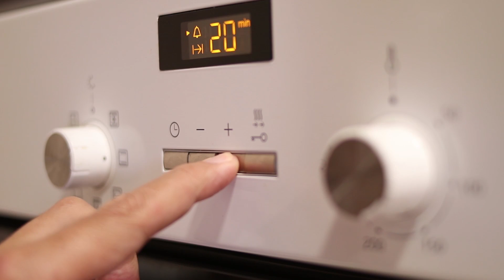Pan Dulce de Navidad o Panettone Italiano CASERO 100%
❤️ Hoy Pan dulce o Panettone pero Facilísimo con unos tiempos de levado cortos para que nadie pueda decir que no a hacerlo. No te olvides de likear y comentar para que llegue a mucha mas gente y así podré traerte muchos mas videos. Un beso!!

❤️ Pan dulce de chocolate (molde 18cm) ❤️
🔹 350gr harina de repostería (0000)(cake flour)
🔹 1cda de leche en polvo (powdered milk)
🔹 55ml de agua (water)
🔹 15gr levadura fresca (yeast)
🔹 30gr de azúcar (sugar)
🔹 2 huevos (eggs)
🔹 20ml anís o vermut blanco
🔹 30gr de azúcar invertido o miel (inverted sugar or honey)
🔹 Ralladura de limón (lemon zest)
🔹 Ralladura de naranja (orange zest)
🔹 80gr de mantequilla (manteca)(butter)
🔹 1/2cdita de sal (1/2 tsp salt)
🔹 200gr de chocolate (chocolate)

150ºC 55min (temperatura interna 95ºC)

📸 Para mandarme FOTOS de tus resultados puedes hacerlo via Instagram @fuegoloco.ok

➤➤ Mis utensilios de cocina:
❤🔪❤ Si te gustaron los cuchillos aquí tienes un enlace donde puedes conseguir
el juego completo con funda➤

❤ Guantes para horno ➤
❤ Juego Utensilios Reposteria ➤

🔥🔥🔥 Fuego Loco 🔥🔥🔥